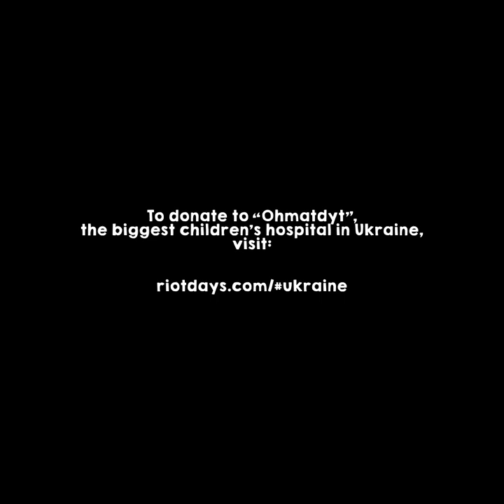Antillectual - Support Bands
Support Pussy Riot and “Ohmatdyt”, the biggest children’s hospital in Ukraine, by donating

The photos in this video are taken by Roos de Huu during the Pussy Riot tour, @BramBergs added lyrics. The song appears on TOGETHER, release May 2023.

SUPPORT BANDS liner notes:
“A pamphlet, no matter how good, is never read more than once, but a song is learned by heart and repeated over and over. And I maintain that if a person can put a few common sense facts into a song and dress them up in a cloak of humor, he will succeed in reaching a great number of workers who are too unintelligent or too indifferent to read.” by Joe Hill (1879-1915), songwriter and activist.

"Oh I don't do this to change the country. I do this so the country won't change me.” is a quote from A.J. Muste, Dutch born American clergyman and pacifist given when a reporter asked him, "Do you really think you are going to change the policies of this country by standing out here alone at night in front of the White House with a candle?"

Bands change people’s lives. We know they do, because other bands changed our lives before we even started this band. If we’ve ever changed one person’s life (for the better) because of our music & lyrics, that would be amazing! But, something else is equally important to us: supporting the people who already have a similar mindset. They don’t need convincing but could use some confirmation that they’re not alone, not the only one having these beliefs that might set them apart from the people in their direct surroundings.

SUPPORT BANDS lyrics:
A pamphlet no matter how good is never read more than once
But a song is learned by heart and repeated over and over again

Here with comfort and helping hands
Ethical support bands

Fuel to flame the fire
Preaching to the choir
Support the movement, fight a standstill

An armor with our weapon of choice in contemporary churches
If we can’t expand our army, let’s hope its harmony emerges

Do you really think you will change anything?

We don’t do this to change someone that disagrees
We don’t do this to change stubborn nemeses
We do this so the people will not change us
Missionary work you call treasonous

Fuel the popular dissent with us

Sleep now in the fire